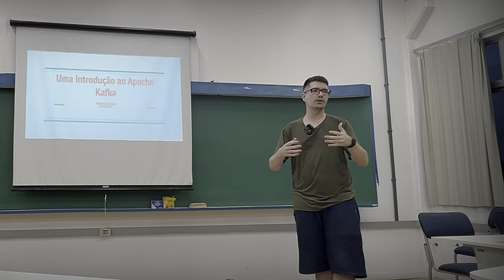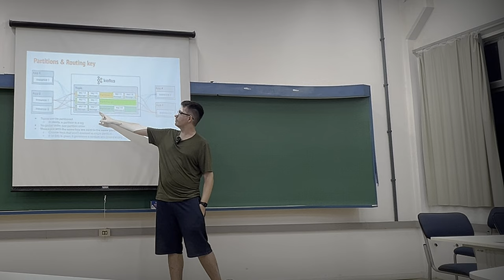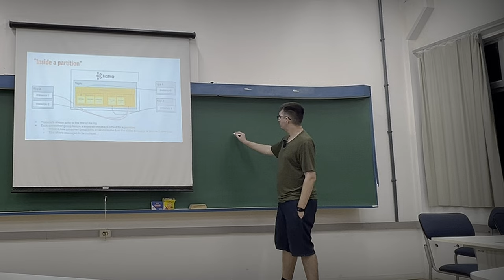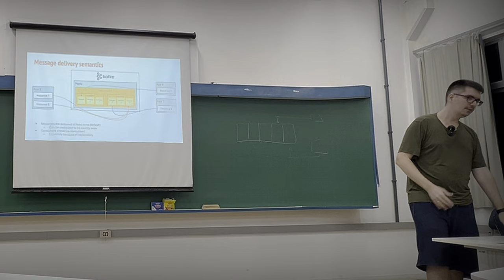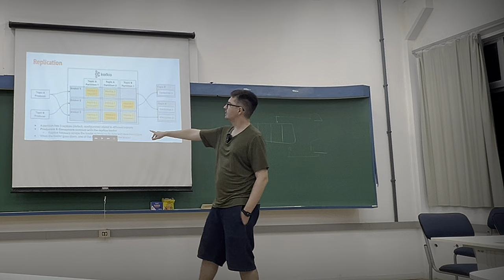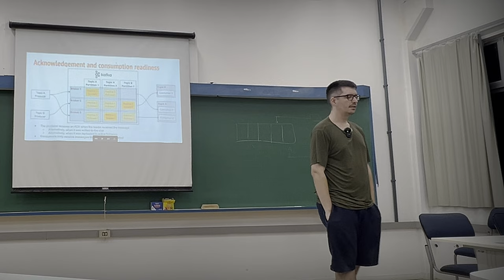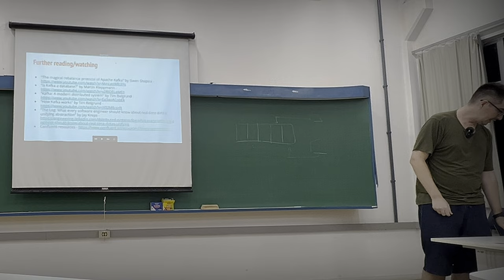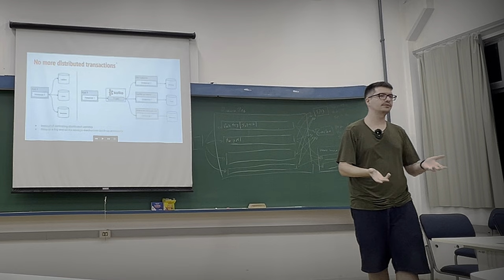Uma introdução ao Apache Kafka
Meetup do Hackerspace Blumenau em 21 de Fevereiro de 2024.

Vamos falar sobre como o Apache Kafka funciona e como ele se compara a outros sistemas de mensageria (fila) em sistemas distribuídos. Também veremos alguns casos de uso e como o Kafka pode ajudar.